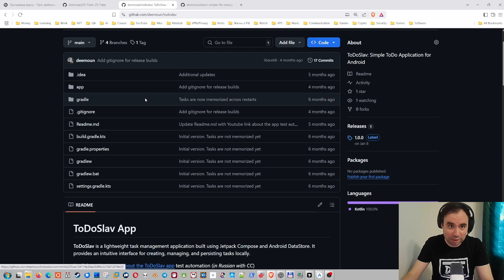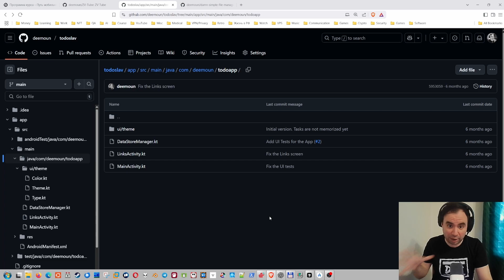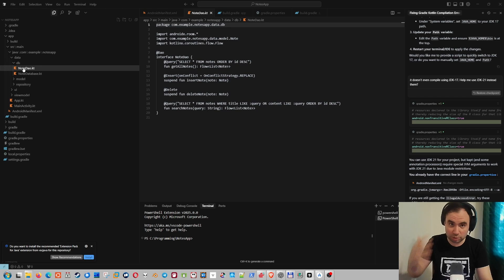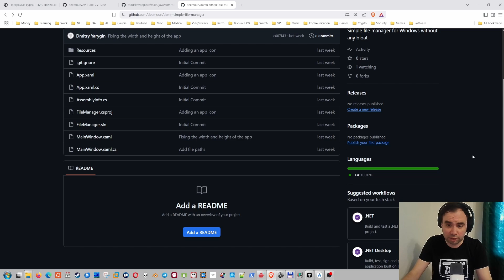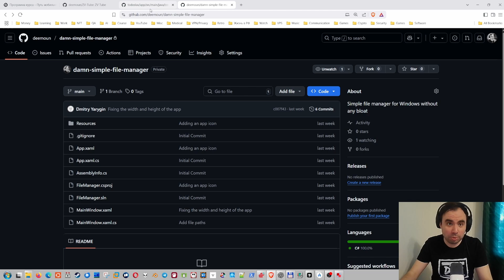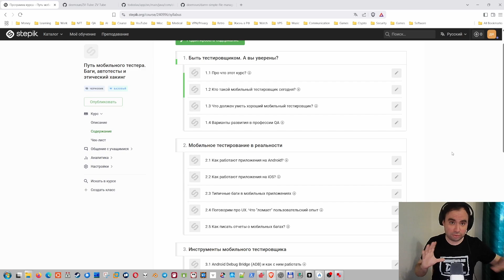Вайб-кодинг и Pet-проекты: почему все начали писать код в кайф?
Обсудим вайб-кодинг. Почему стало модным писать код для своих целей и задач, а также создавать инструменты "под себя".

BTC: 15xWdEqwxMoJsXbsrxqv2trbrSLM2dtyfF